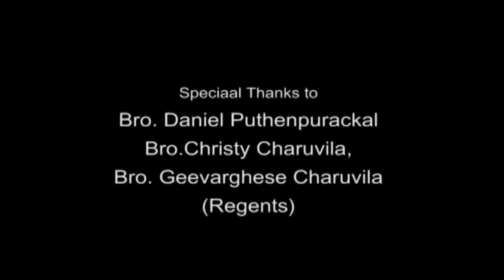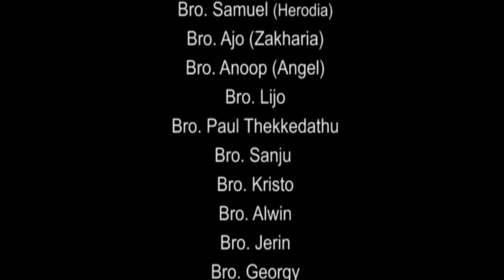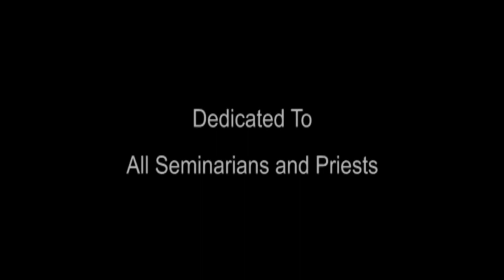Marubhoomiyile Sabdam: A Short Drama (2 February 2019)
This is a short drama presented by the MIMS brothers in their seminary day, Fraternita (2 February 2019), which describes the story of John the Baptist and the contemporary relevance to the life of a priest.